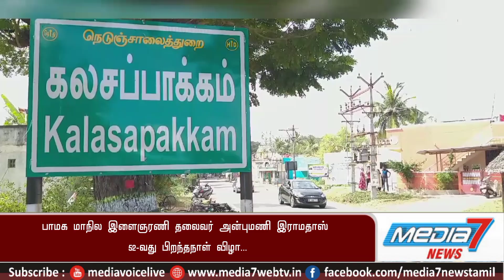பாமக மாநில இளைஞரணி தலைவர் அன்புமணி இராமதாஸ் 52-வது பிறந்தநாள் விழா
கலசப்பாக்கம் பேருந்து நிலையத்தில் பாமக மாநில இளைஞரணி தலைவர் அன்புமணிஇராமதாஸ் அவர்களின் 52-வது பிறந்தநாள் தினத்தை முன்னிட்டு பொதுமக்களுக்கு அன்னதானம் வழங்கும் நிகழ்ச்சி நடைபெற்றது.

திருவண்ணாமலை மாவட்டம் கலசப்பாக்கம் பேருந்து நிறுத்தம் இடத்தில் பாட்டாளி மக்கள் கட்சியின் மாநில இளைஞரணி தலைவரும், முன்னாள் மத்திய சுகாதாரத்துறை அமைச்சரும், மக்களவை உறுப்பினருமான அன்புமணிஇராமதாஸ் அவர்களின் 52வது பிறந்தநாள் தினத்தை முன்னிட்டு மாநில இளைஞரணி துணை செயலாளர் ஹரிகிருஷ்ணன் தலைமையில் பொதுமக்களுக்கு அன்னதானம் வழங்கும் நிகழ்ச்சி நடைபெற்றது.

மேலும் இந்த அன்னதானம் வழங்கும் நிகழ்ச்சிக்கு சிறப்பு அழைப்பாளராக மாநில துணை பொது செயலாளர் காளிதாஸ் அவர்கள் பங்கேற்று பொதுமக்களுக்கு அன்னதானம் வழங்கி சிறப்பித்தார்.

இந்த நிகழ்ச்சியில் மாநில துணை தலைவர் ராதாகிருஷ்ணன் யாதவ், முன்னாள் ஒன்றியக்குழு துணை தலைவர் சம்பத், முன்னாள் ஒன்றிய குழு உறுப்பினர் தேவதாஸ், ஒன்றிய செயலாளர் உதயகுமார், முன்னாள் ஒன்றிய செயலாளர் சூப்பர் பழனி என பலர் பங்கேற்று சிறப்பித்தார்கள்.